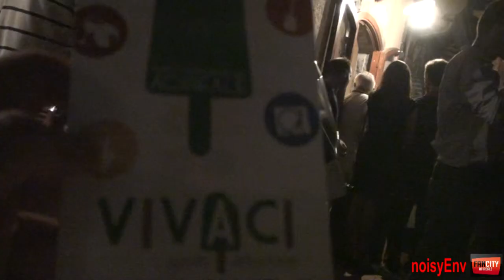Vivaci - Il Sole e il Sale